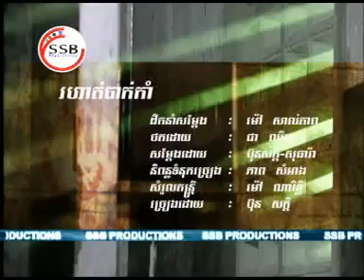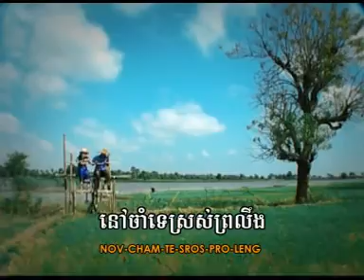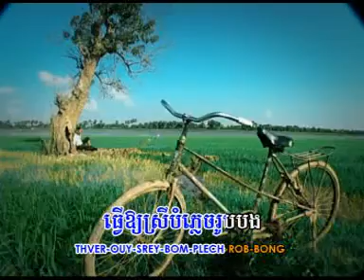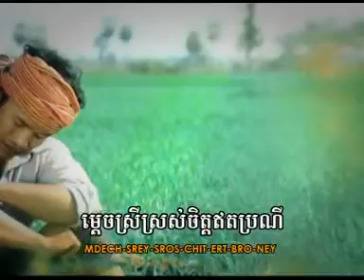Rohat Bak Kam,BunSak Rohat Bak Kam,SSB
Rohat Bak Kam,BunSak Rohat Bak Kam,SSB,ksm